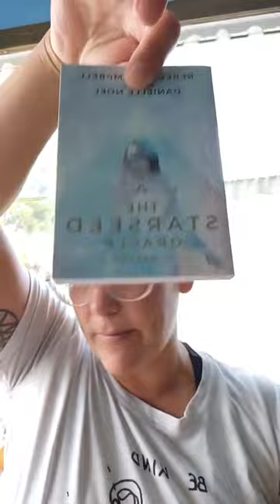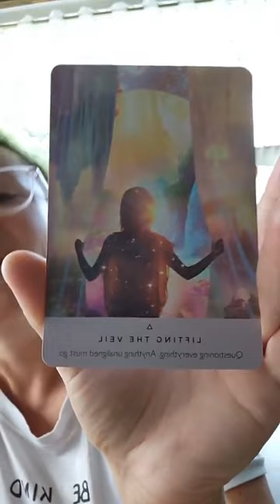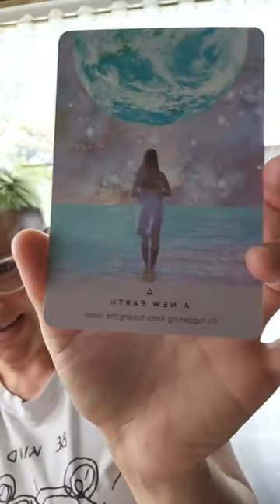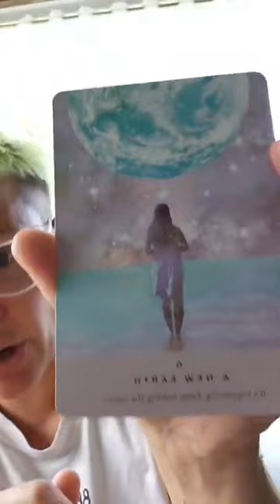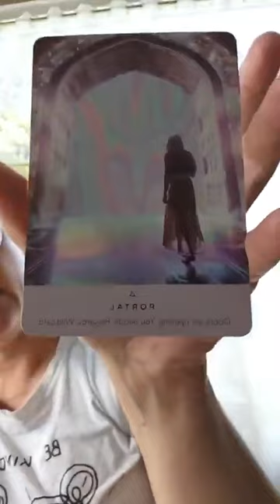Channeled Readings that will Blow Your Mind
How do YOU interact with energy vs anyone else? How do you access your information through your psychic channels?